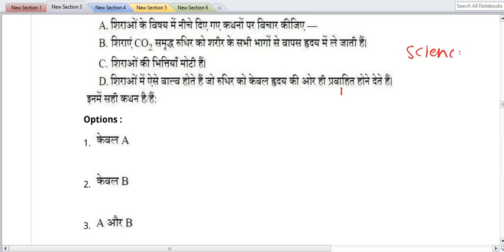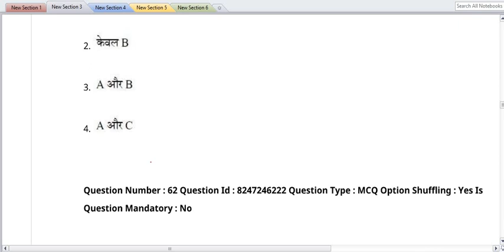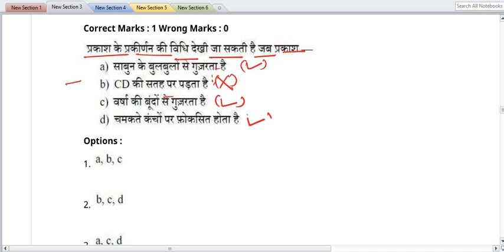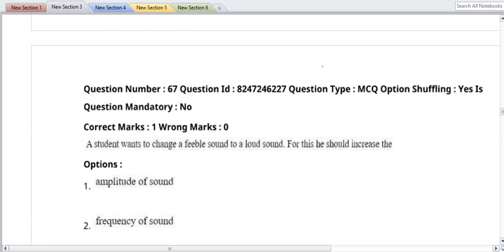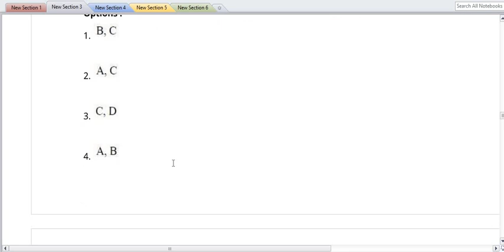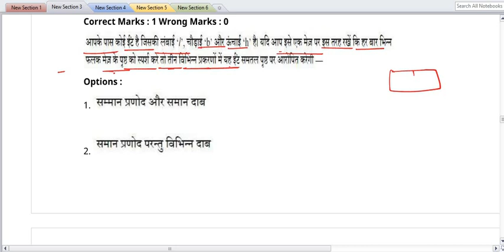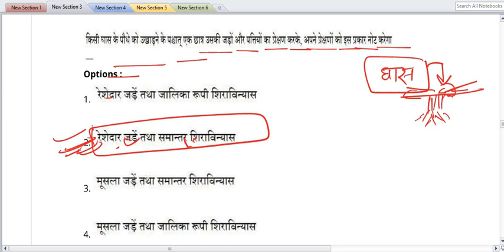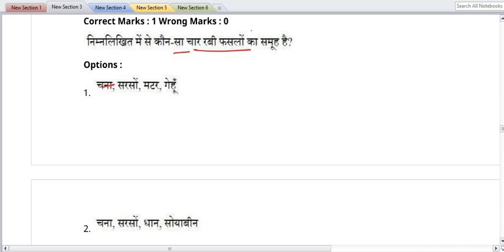CTET 2022 ll Science ll Paper 2 ll by Vipin sir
Hello Friends

🔥DEAR LEARNER'S🔥